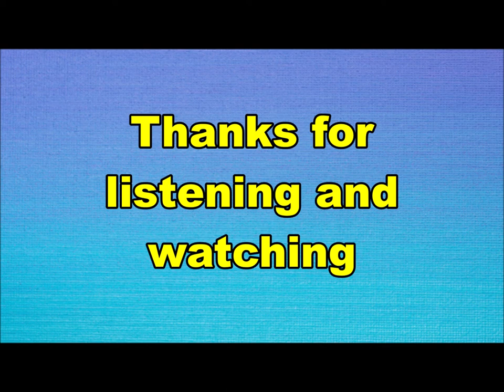Ernie Bender - Het strandfeest (Nederbeat) | (Amsterdam) 1965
Ernie Bender uit Amsterdam met "Het strandfeest" (Fontana YF 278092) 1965
Ernie Bender = Ernest Beneder aka Big Ernie
Op deze plaat samen met the Jets en the Fouryo's